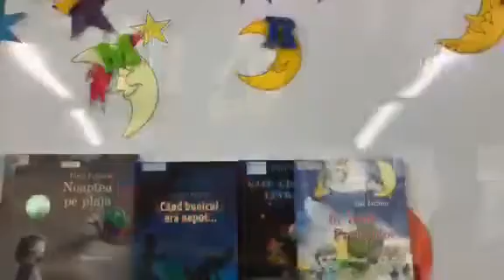Nocturna bibliotecii-2019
Nocturna bibliotecii 2019, Biblioteca – spațiu de interacțiune și creativitate!